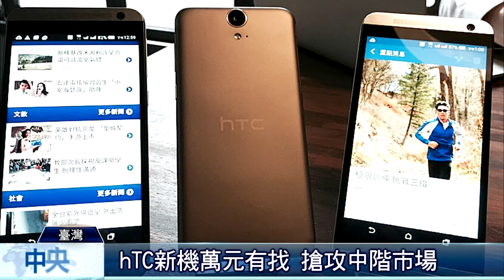滑手機練腹肌 型男祖雄授招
（中央社記者江明晏台北24日電）低頭族坐著滑手機，怎麼避免肚子越養越大？型男「祖雄」今天現身充滿粉領族的辦公室，親自示範兩招「操肌術」，指導如何邊滑手機邊做運動，鍛鍊腹肌，讓腰腹部曲線更好。台灣三星推廣Note 4與觸控筆功能，近期展開一連串辦公室快閃活動，向各企業職員介紹Galaxy Note系列，並祭出團購價。熱愛健身、被封為「子彈肌男神」的藝人祖雄今天代表三星現身香水代理商盧亞集團的辦公室，和粉領族親密互動玩遊戲，包括祖雄將香水噴在脖子與胸肌上，讓女職員猜猜看是哪一款香水，引起現場員工尖叫連連。祖雄今天還向辦公室員工親自示範兩招「操肌術」，讓愛滑手機的低頭族，坐著也能邊滑邊鍛鍊身材。第一招：繼續閱讀